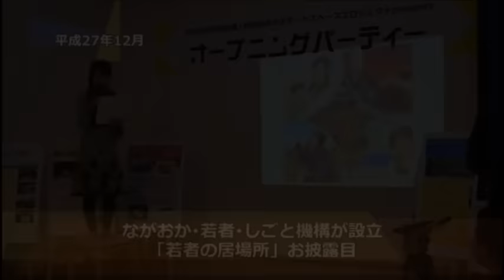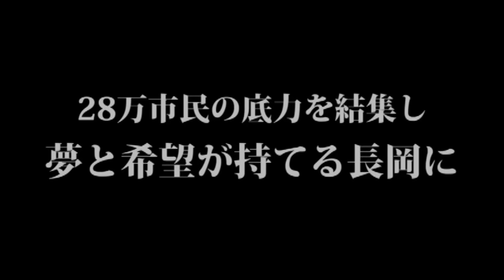平成28年 長岡市新年賀詞交換会 オープニング映像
平成28年1月4日にアオーレ長岡で新年賀詞交換会を開催しました。映像は、開会に先立ち上映したもので、昨年の印象的な出来事を紹介しています。